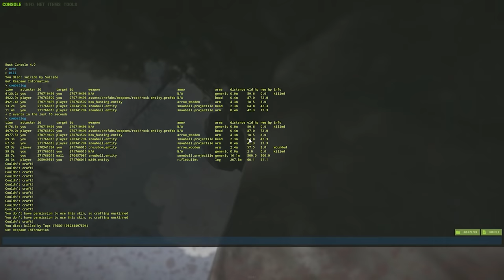ВТОРЖЕНИЕ! ЖИВУ на ТЕРРИТОРИИ ВРАЖЕСКОГО КЛАНА! Уничтожаю их ИЗНУТРИ... CheZee. Rust | Раст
ЖИВУ на ТЕРРИТОРИИ ВРАЖЕСКОГО КЛАНА! Ломаю КЛАН ИЗНУТРИ... CheZee. Rust | Раст

Турнир будет 19-го числа, т.е. завтра! ТАМ БУДЕТ ЛЮТОЕ ПВП! Всех жду! А еще, Я ИГРАЛ В СОЛО! В СОЛО В РАСТ! Понимаете?! На самом деле, этот текст не имеет смысла и нужен только для продвижения канала. Всем Peace!